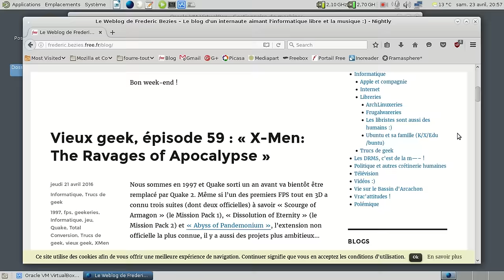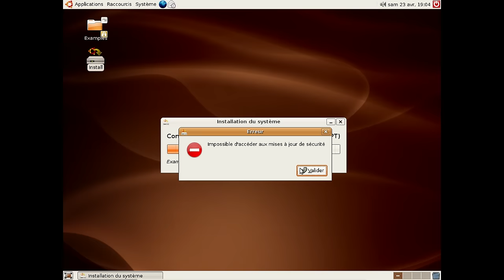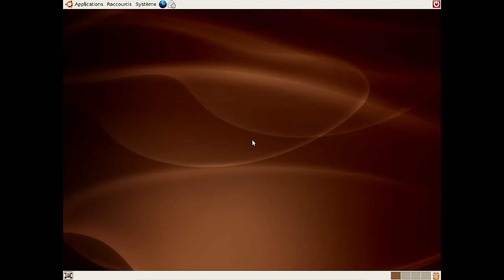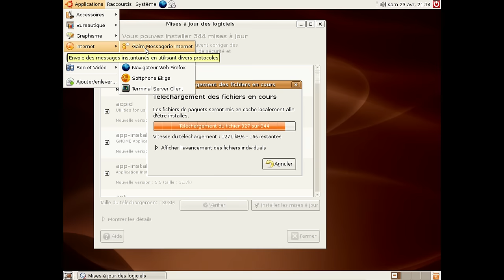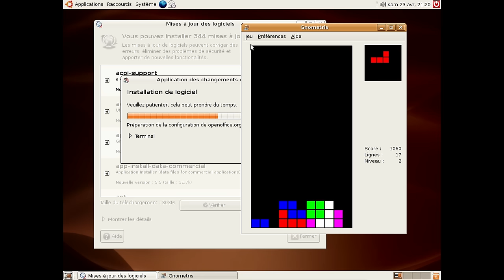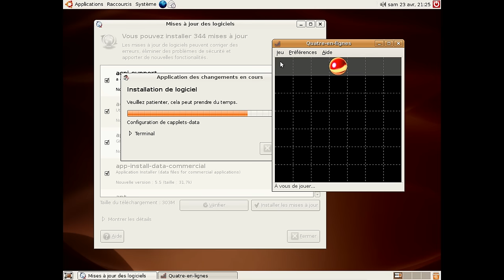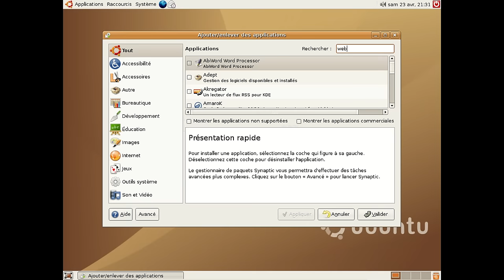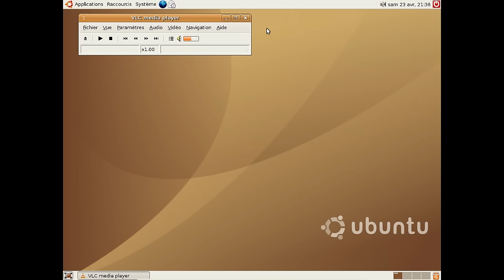Ubuntu 6 06 - 10 ans de bureau GNU/Linux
Une petite vidéo - désolé pour le souffle de fond ! - pour fêter mes 10 ans d'utilisation de distribution GNU/Linux sur mes ordinateurs personnels. Autant parler de ma première distribution utilisée sur le long terme, non ?